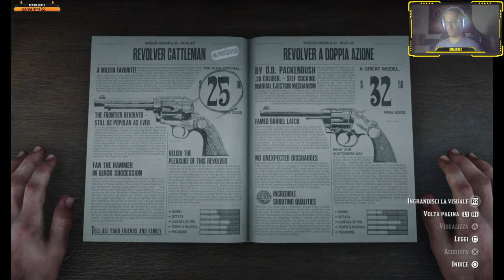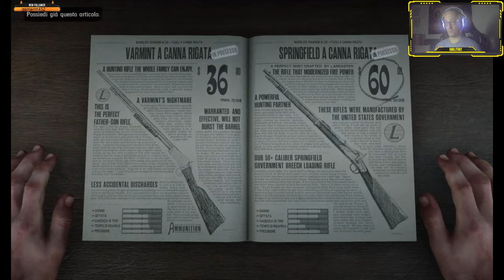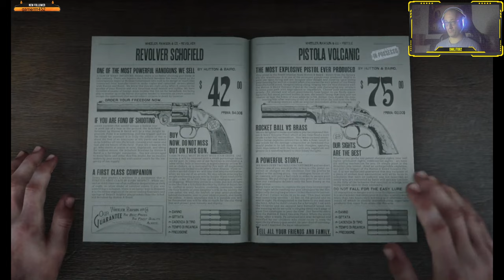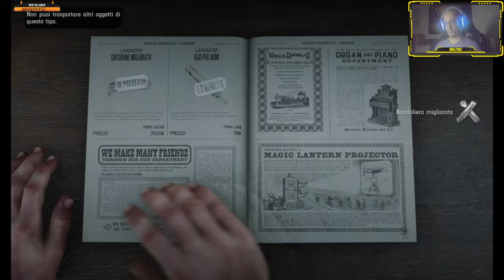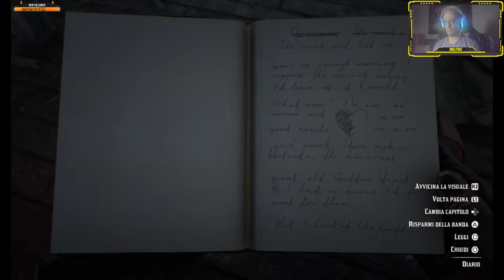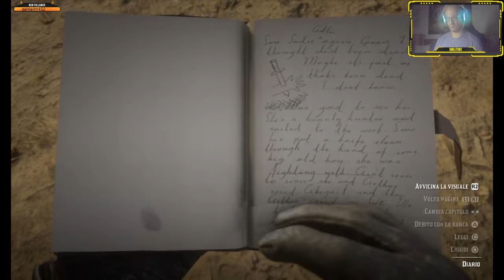Red Dead Redemption 2 parte 23